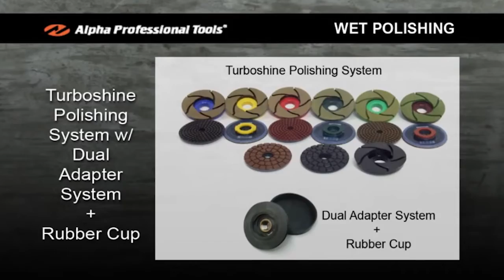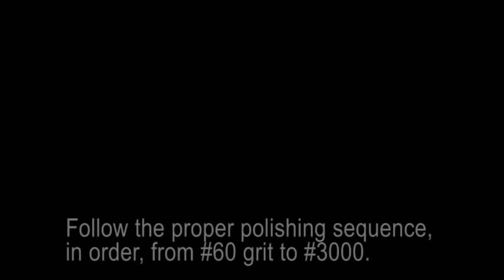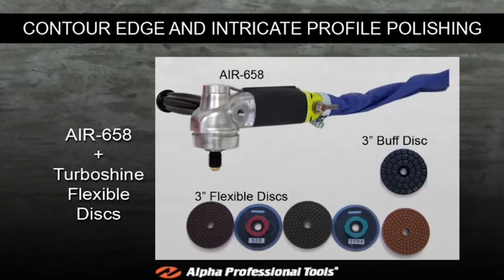DISCO RIGIDO O FLEXIBLE PIEDRA NATURAL CUARZO Y LOSAS HORMIGON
Pule o desbasta fácilmente bordes hasta 3 cm espesor
Realiza juntas semi invisibles, pule y elimina marcas en piedra natural y cuarzo (Silestone®/Compac®)
Granito
Mármol
Vidrio
Losas hormigón